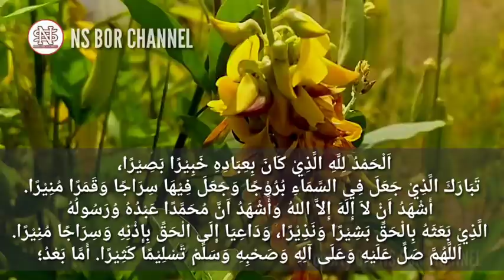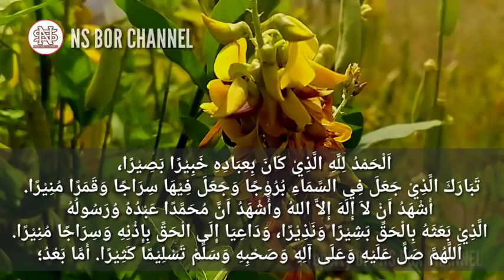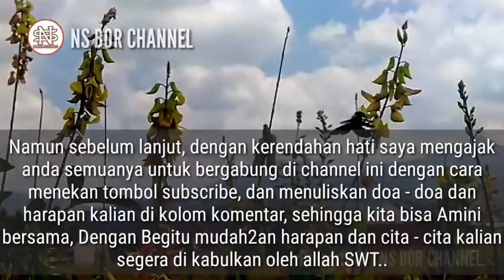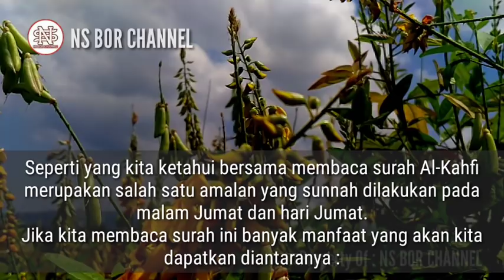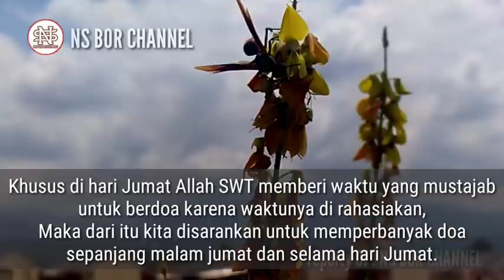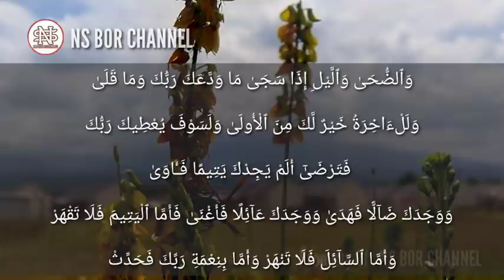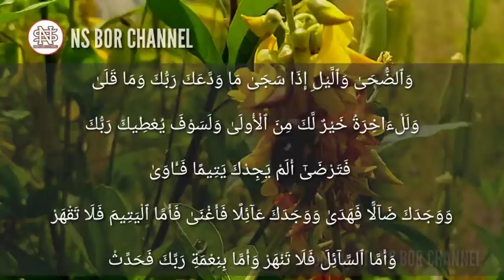Jangan Dilewatkan !! Amalan Sunnah Malam Jumat Yang Di Anjurkan, Doa Cepat Di Ijabah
Jazakumullah..

Di Channel ini juga membahas doa - doa lainnya seperti :
amalan dzikir
dzikirpenarik rezeki
doamustajab
doa penarik rezeki
doa mujarab
rezeki berlimpah
rezeki mengalir deras
doa terkabul
dzikir pagi
amalkan sholawat
Amalan Rezeki
Nasib Berubah
amalan
Drajat rezeki
doa
Sholawat
Sholawat nabi
Amalankan Segera
Rezeki Melimpah